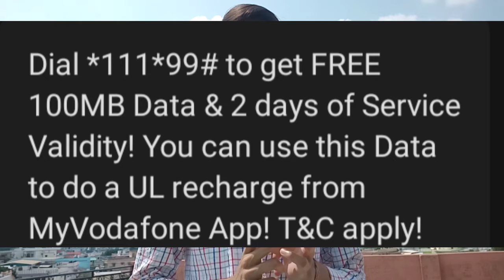How to get free vodafone data | vodafone free validity trick | how to increase validity of Vodafone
Hello friends, is video me mai aapko vadafone ki validity ko increase kaise kare vo bataunga or Vodafone free validity trick ke bare me bhi jankari dunga or sath hi sath Vodafone me free data kaise paye yeh bhi bataunga toh in sab jankari ke liy yeh video end tak dekhe.

Queries solved/Topics covered-:
1. how to get free vodafone data
2. Vodafone free validity trick
3. how to increase validity of Vodafone
4. Vodafone me free internet kaise chalaye
5. vodafone me free data kaise paye
6. Vodafone free data code 2020
7. vodafone free data offer 2020
8. vodafone free data trick
9. vodafone validity kaise badhaye
10. vodafone validity extension plan
11. vodafone validity extend code
12. Vodafone validity increase plan